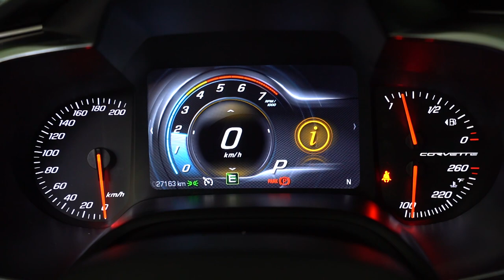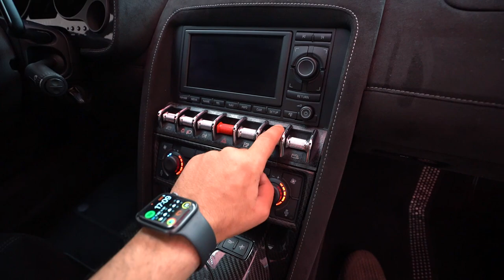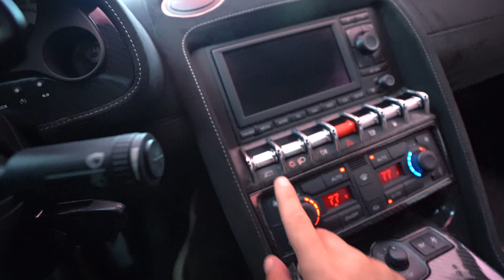VOU PEGAR A LAMBORGHINI EM 13 MILHÕES?